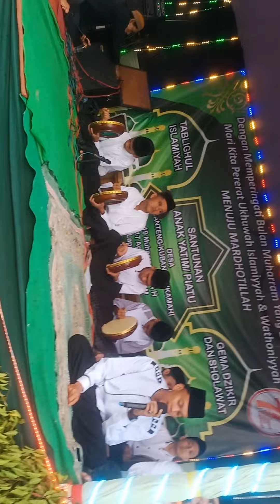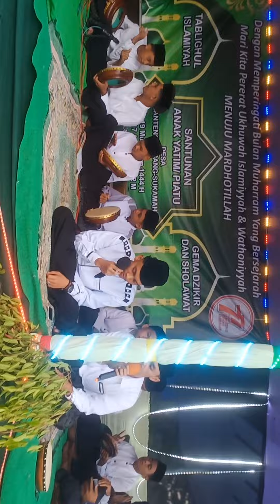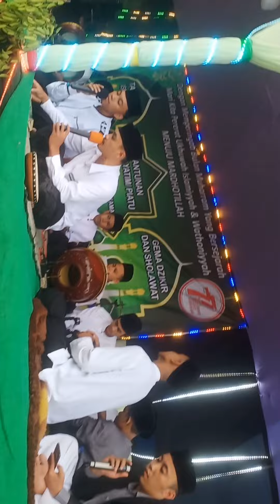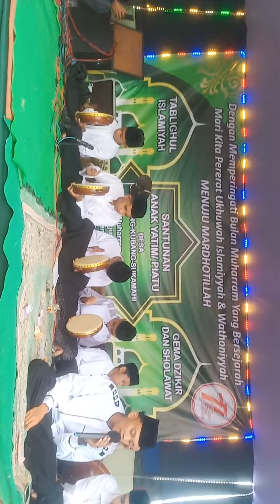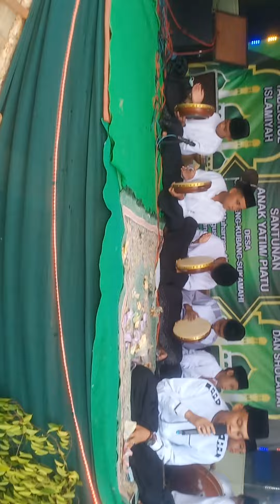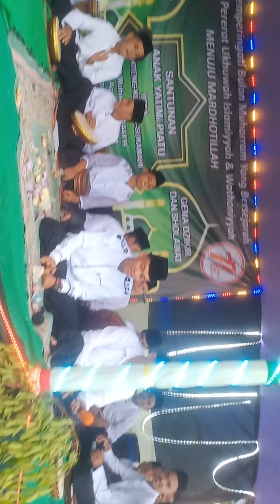17 agustus sholawatan